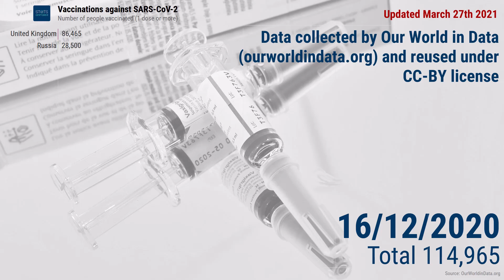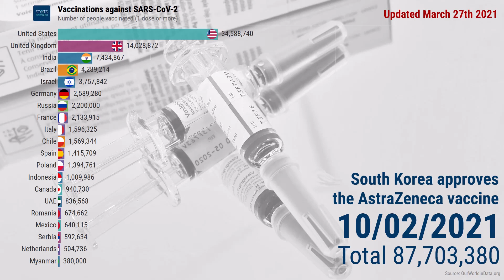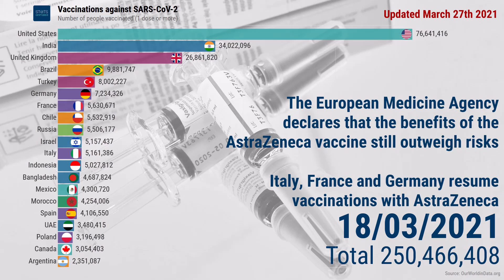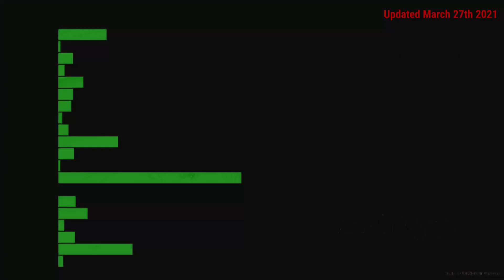Top 20 countries in vaccinations against COVID-19 (updated March 27th 2021)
Number of vaccinated people against SARS-CoV-2 (the virus causing COVID-19), as reported by each state. Data collected by OurWorldinData.org.

Methodological note:

1. General
The animated chart features the 20 countries with the highest numbers of people vaccinated against SARS-CoV-2. If your country is not among them, your country is not among the 20 countries with the highest numbers of people vaccinated against SARS-CoV-2, it does NOT mean that your country does not vaccinate against SARS-CoV-2; it does NOT mean that your country is “forgotten” or “excluded” (see point #7 below);

2. Data sources
All data are from OurWorldinData (ourworldindata.org);

3. Updates
For each version of this animation, StatsAnimated relies on the latest version of OurWorldinData dataset on COVID-19, which is updated daily.

4. Recalculations
No value is recalculated. All values are as reported by ourworldindata.org.

5. Data reliability and accuracy
For some countries, concerns exist as to the accuracy of the figures reported (or as to the absence of data reported).Chinese and Russian statistics, in particular, appear to be rounded and updated discretionarily. Considering concerns related to those countries' data on COVID-19 confirmed cases, deaths and tests, caution is advised when considering data on vaccines from those countries.

6. Methodological changes
The first version of this animation was released on January 18th 2021.

Between January 18th and January 26th
Data presented were from the "Total vaccinations" field, i.e. the number of injections.

Between January 27th and February 26th
Data presented are from the "People vaccinated" field, i.e. people who received at least one dose.

Since February 26th
Data presented are from the "People vaccinated" field, i.e. people who received at least one dose. The final sequence presents not only the percentage of people vaccinated, but also the split between people who received two doses ("fully vaccinated", in green) and one dose (in blue).

7. Values not displayed on the chart
For the complete list of final values, including both countries visible in the animated chart and those that are not visible in the animated chart, please visit our Facebook page (link below).